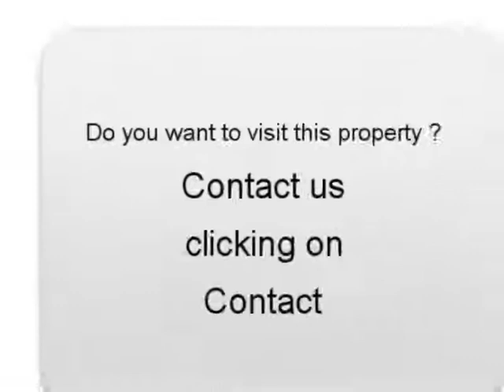Sale one Renault Scenic II Comblot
For sale at  Comblot  Used car Renault Scenic II of 165000 Km.
used motors Autoenvideo : Sale one Renault Scenic II  Comblot  Orne